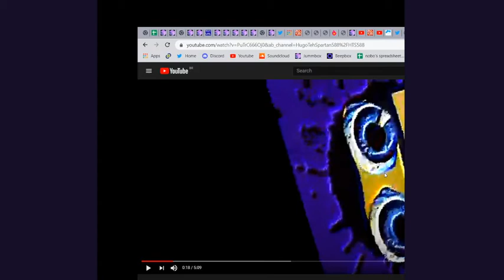reacting to Klasky csupo logo effects